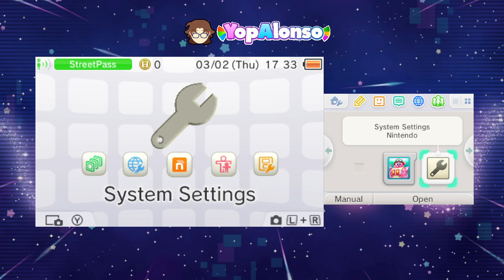Part 1 of Planet Robobot 100%